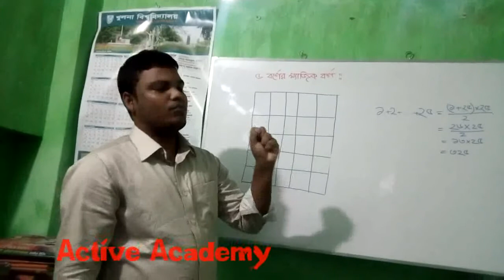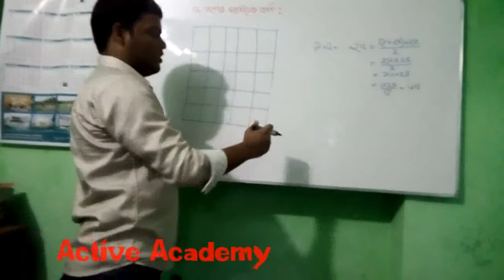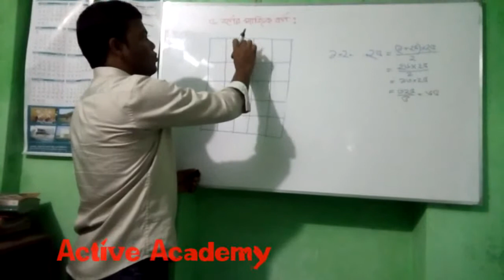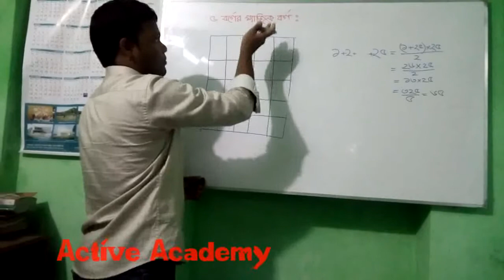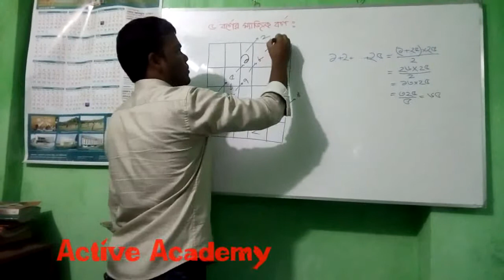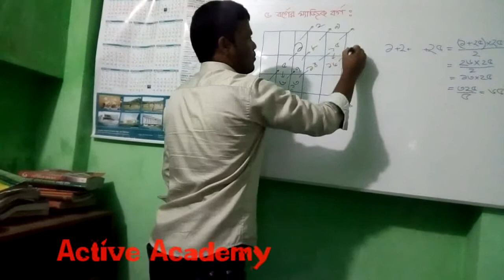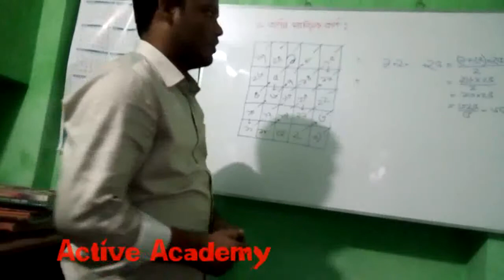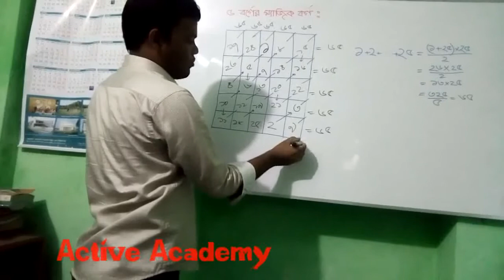টেকনিক : পাঁচ বর্গের ম্যাজিক বর্গ( five magic squre solve technic)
5 Magic Square